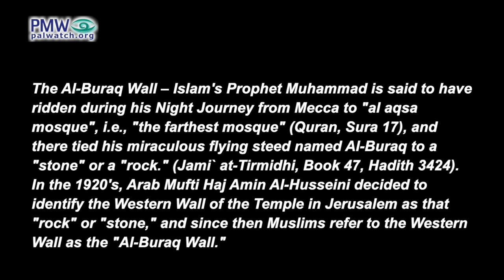Fatah denies Jewish history at the Western Wall, claims Jews have no connection to it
Fatah-run Awdah TV narrator: “The Al-Buraq Wall (i.e., the Western Wall of the Temple Mount) is the southern part of the western wall of the Jerusalem Noble Sanctuary (i.e., the Temple Mount), whose length is approximately 47 meters and whose height is approximately 17 meters. The Jews never used it as a place of worship, except after the Balfour Promise (i.e., Declaration) was issued in 1917.”
[Fatah Commission of Information and Culture, Facebook page, Aug. 15, 2023]

Posted text on Facebook page: “Watch: The anniversary of the 1929 Al-Buraq Rebellion (i.e., 1929 Arab Riots)”

It is not correct that Jews have “never used the Western Wall as a place of worship before the Balfour Declaration was issued in 1917.” Jews have been praying at the Western Wall at least since they were given permission to do so in 1546 by the Ottoman ruler Sultan Suleiman I.

The Al-Buraq Wall – Islam's Prophet Muhammad is said to have ridden during his Night Journey from Mecca to "al aqsa mosque", i.e., "the farthest mosque" (Quran, Sura 17), and there tied his miraculous flying steed named Al-Buraq to a "stone" or a "rock." (Jami` at-Tirmidhi, Book 47, Hadith 3424). In the 1920's, Arab Mufti Haj Amin Al-Husseini decided to identify the Western Wall of the Temple in Jerusalem as that "rock" or "stone," and since then Muslims refer to the Western Wall as the "Al-Buraq Wall."

The Balfour Declaration of Nov. 2, 1917 was a letter from British Foreign Secretary Arthur Balfour to Baron Rothschild stating that “His Majesty's government views with favour the establishment in Palestine of a national home for the Jewish people.” In 1922, the League of Nations adopted this and made the British Mandate “responsible for putting into effect the declaration,” which led to the UN vote in favor of partitioning Mandatory Palestine into a Jewish state and an Arab state in 1947. In response, Britain ended its mandate on May 15, 1948, and the Palestinian Jews, who accepted the Partition Plan, declared the independent State of Israel. The Palestinian Arabs rejected the plan and together with 7 Arab states attacked Israel, in what is now known as Israel’s War of Independence.

Muhammad Jamjoum, Fuad Hijazi, and Ataa Al-Zir “committed particularly brutal murders [of Jews] at Safed and Hebron,” according to the report by the British Government to the League of Nations (Dec. 31, 1930), and were executed by hanging by the British in 1930. Jamjoum, Hijazi, and Al-Zir were convicted of attacking British soldiers and murdering Jews during the 1929 Arab Riots, known by Palestinians as the Al-Buraq Rebellion, which was a wave of Arab violence in late August 1929 following a Jewish protest at the Western Wall calling for national rights. In a week, 133 Jews were killed – mostly murdered in their homes by Arabs, including the Hebron Massacre in which 65 Jews were murdered in one day and the Safed Massacre in which 18 Jews were murdered in one day; 116 Arabs were also killed during the confrontations – mostly by British police trying to stop the riots. The British reported the cause of violence in the riots was “the Arab feeling of animosity and hostility towards the Jews” (1930 Shaw Commission Report).